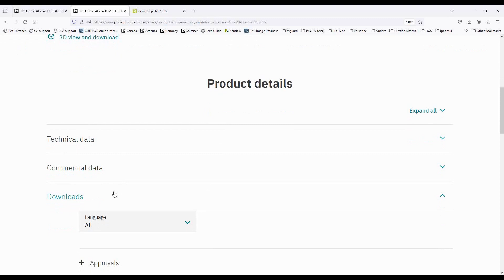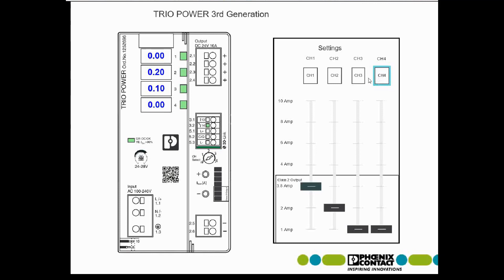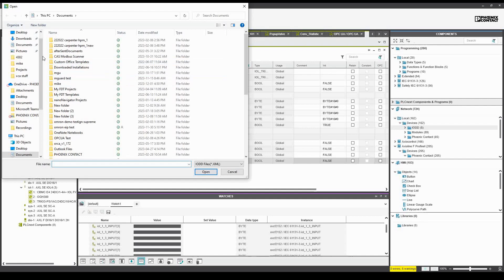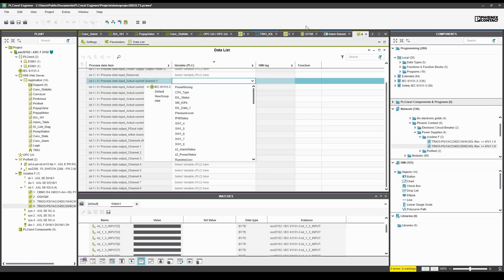Phoenix Contact Trio3-IOL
TRIO POWER power supplies feature a compact design, easy handling, and smart diagnostic functions with the IO-Link interface. An optionally integrated circuit breaker makes TRIO POWER an all-rounder for machine building and systems manufacturing and ensures superior system availability.